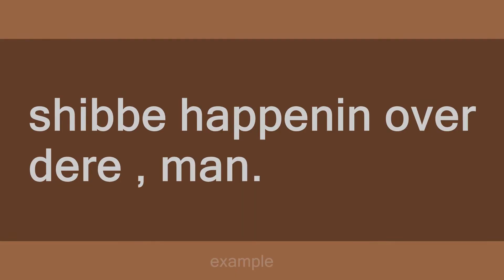shibbe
Slang flashcards: